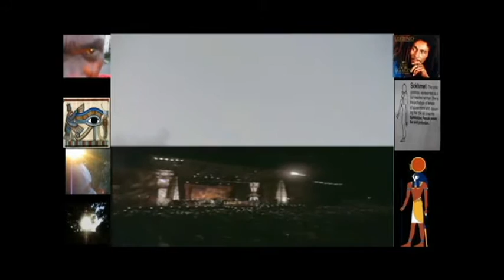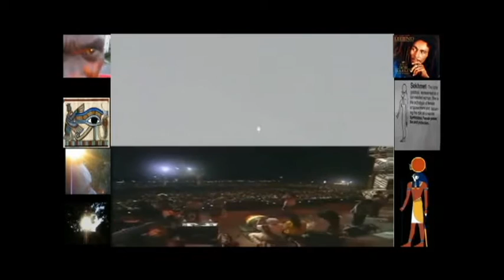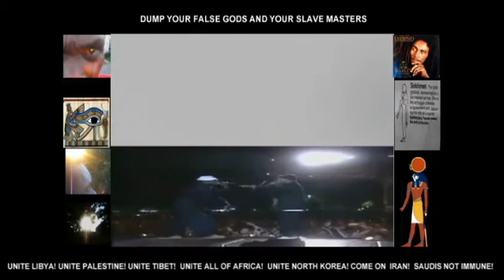THE SECRET POWER BEHIND OCCUPY WALL STREET; FEAT. BUSTA & MARLEY: HANDS UP HIGH, WORLD UPSIDE DOWN!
THIS IS JUST A REUPLOAD OF MY PREVIOUS VIDEO.. THIS IS SIMPLY TO DEMONSTRATE THAT NOTHING THAT I TRULY DESIRE SHALL BE WITHHELD FROM ME. IF I DESIRE A REVOLUTION OR A STORM ALL I HAVE TO DO IS CREATE IT IN MY MIND OR ON VIDEO AND IT WILL HAPPEN.. I UPLOADED THIS VIDEO  | Feb 23, 2011, AND NOW I AM REUPLOADING IT AGAIN TO SHOW YOU GUYS THE PROGRESS.. NOW HAVE MY PREDICTIONS BEEN RIGHT SO FAR.. WHO IS TRULY DIRECTING THESE WORLDWIDE REVOLUTIONS? LET THE TRUTH BE KNOWN